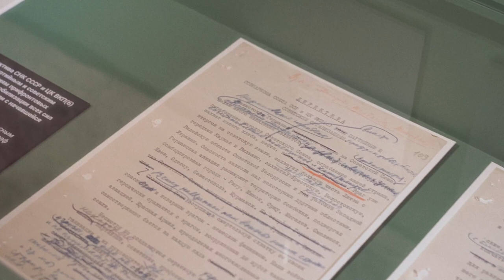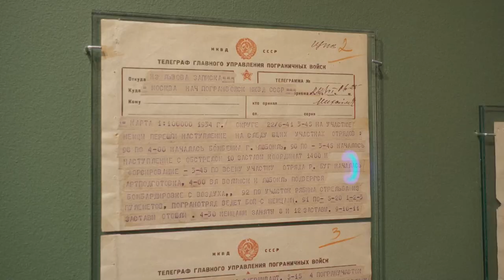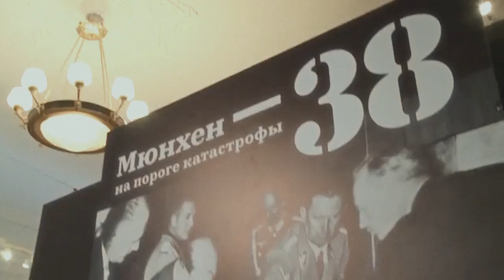Открытие выставки, посвящённой начальному этапу Великой Отечественной войны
29 ноября 2022 года в Выставочном зале федеральных архивов состоялось открытие историко-документальной выставки «Великая Отечественная война. 22 июня 1941 – 19 ноября 1942», посвящённой периоду от гитлеровского вторжения в СССР до начала советского контрнаступления под Сталинградом.

Экспозиция, организованная Федеральным архивным агентством и Российским историческим обществом, продолжила цикл, в рамках которого были открыты выставки «Мюнхен-38. На пороге катастрофы», «1939 год. Начало Второй мировой войны» и «Накануне Великой Отечественной. 1 сентября 1939 – 22 июня 1941».

В экспозиции представлены документы высших государственных и партийных органов, донесения разведки, военные карты и фотографии. Многие из экспонатов впервые представлены публике, так, особое место в экспозиции занимают подлинные документы участников подпольной комсомольской организации «Молодая гвардия», действовавшей в Краснодоне во время немецкой оккупации. Разнообразные архивные документы позволяют посетителям больше узнать о государственных решениях, принятых на первом этапе войны, а аудиозаписи тех лет дают возможность погрузиться в события прошлого.